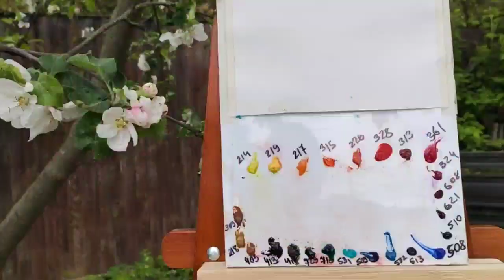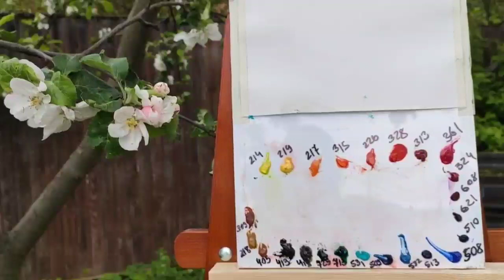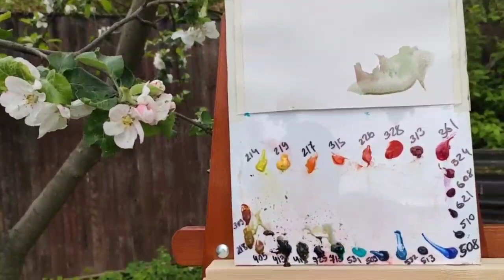ПЛЕНЭР. МАЛЫЕ ФОРМЫ. Пишем цветы яблони.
Рисуем малые формы на пленэре. Преподаватель Ештакова Евгения Владимировна представляет видеоролик, в котором рассказывается как делать небольшие этюды-зарисовки на пленэре. В этом уроке мы изобразим ветку цветущей яблони с несколькими цветками. Научимся делать это быстро без предварительного карандашного наброска. Такой этюд-зарисовка не займет много времени, поэтому все желающие смогут часто практиковать такой способ живописи, с каждым разом добиваясь всё лучших результатов.
Живописные материалы:
1. Акварельные краски «Невская палитра» в тубах;
2. Бумага для акварели;
3. Кисти белка или синтетика для акварели;
4. Стеклянная или пластиковая палитра;
5. Скотч строительный;
6. Зажимы от ветра;
7. Тряпочка;
8. Вода .